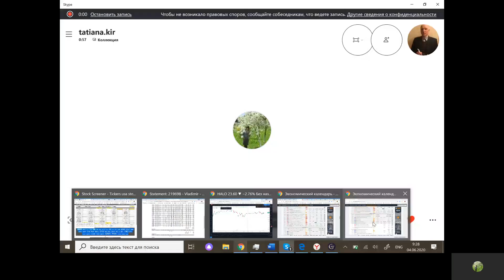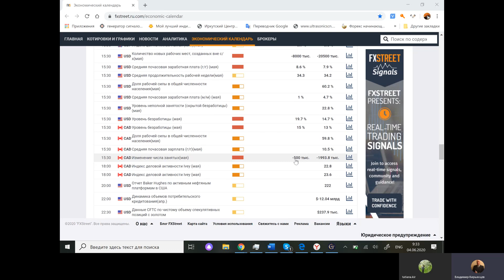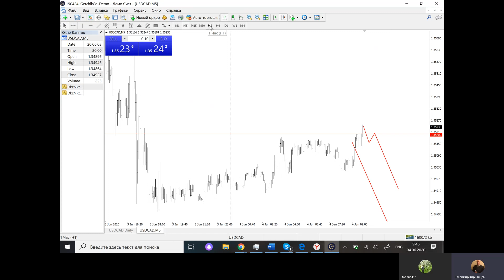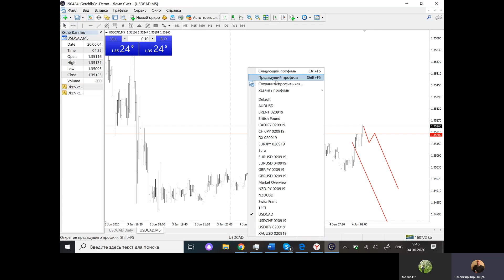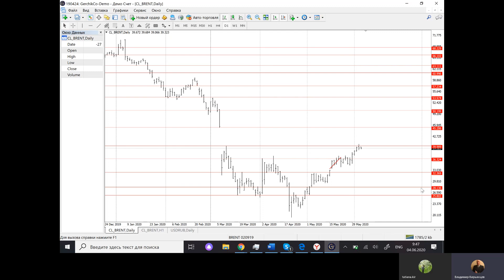НЕФТЬ СТОПНУЛАСЬ. ЧТО ДАЛЬШЕ? Обзор рынков Владимир Кирьянцев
🔥 РЕГИСТРАЦИЯ на ДОЛГОЖДАННЫЙ БЕСПЛАТНЫЙ Марафон по финансовой грамотности 2 "Эволюция" 🔅Чтобы пройти обучение у Владимира Кирьянцева, в его курсе «Форекс от А до Я», переходи по ссылке

Узнай, какие фундаментальные данные могут повлиять на направление рынка, особенно с учетом падения рынка 2020, а также благодаря техническому анализу определишь актуальные точки входа на момент обзора, которые сможешь использовать в своей торговле. Обвал рынка может быть неплохой возможностью для заработка! Внимательно изучайте обзор рынка Форекс (Forex) с Владимиром Кирьянцевым

Международный клуб трейдеров является уникальным сообществом профессиональных трейдеров и инвесторов. Мы предлагаем трейдерам максимум возможностей для развития, привлечения инвестиций и успешной торговли.